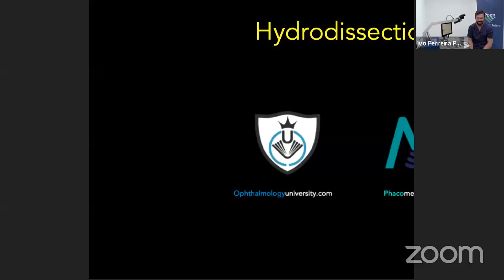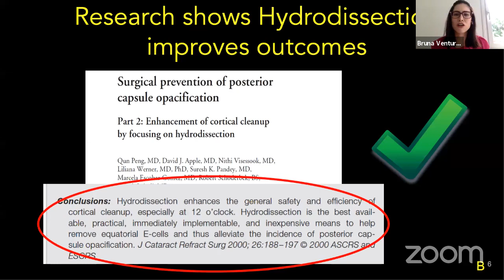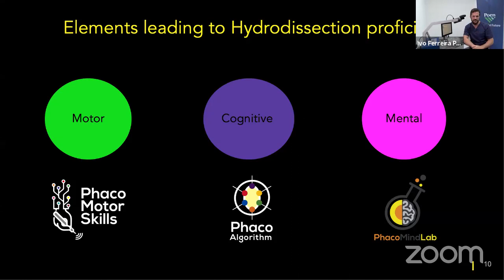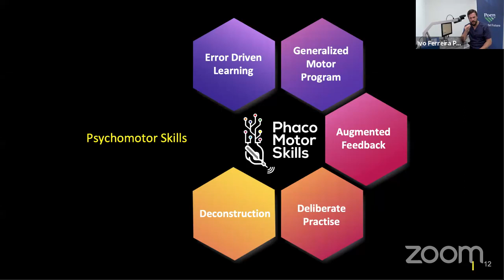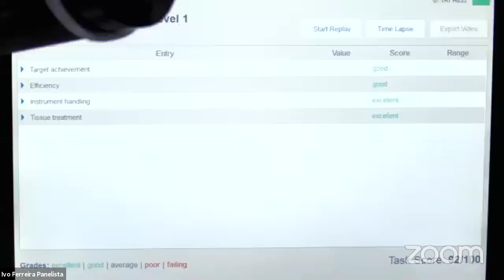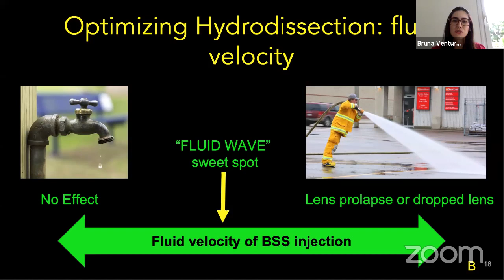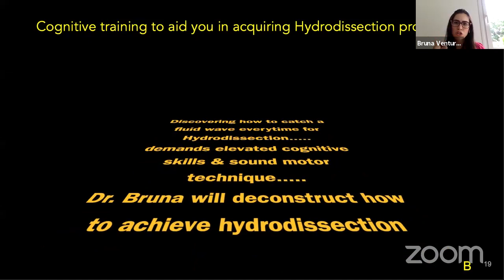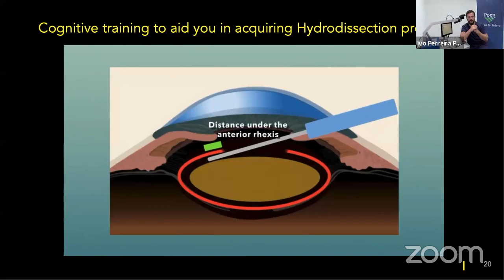STOP at NOTHING #2 - Hydrodissection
Phacomentors.com